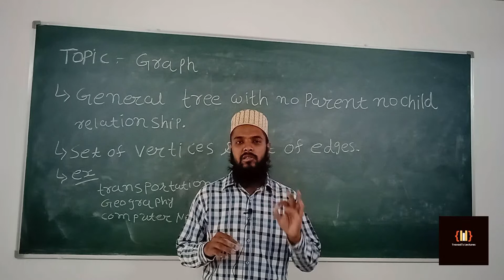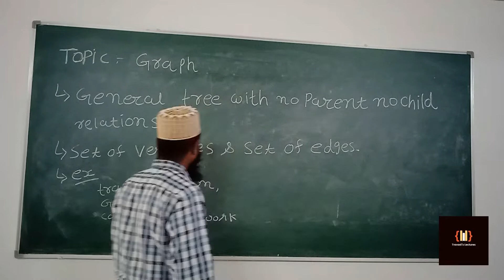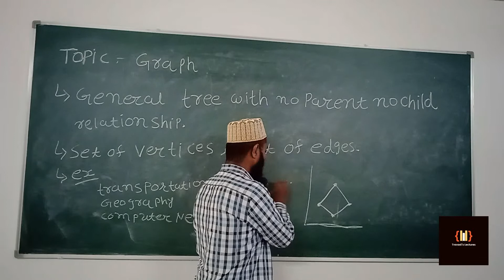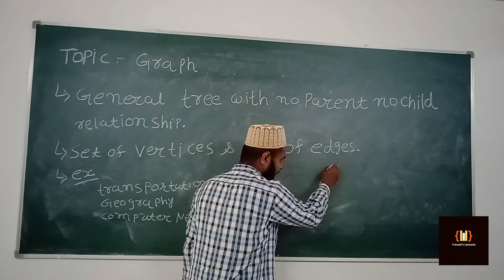Introduction To Graph | Data Structure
Time Stamps
00:00 || Overview Graph
01:50 || Example
02:50 || real life example